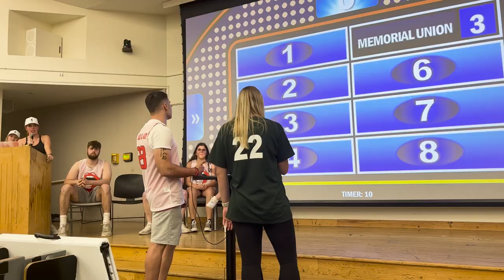Greek Week 2023-University of Missouri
The pairing of Kappa Delta, Kappa Alpha Order, Delta Kappa Epsilon and Alpha Gamma Rho with the theme of Rolling Stones!